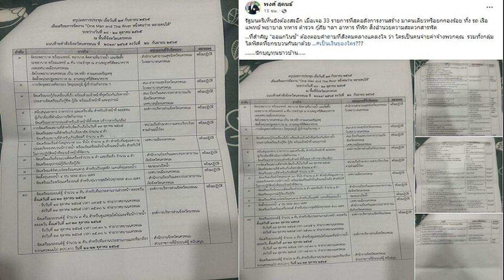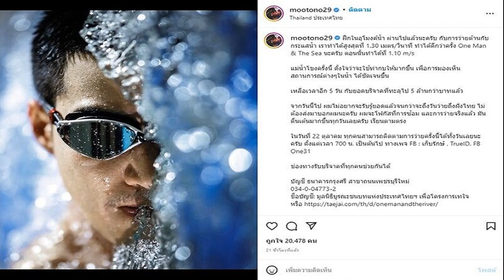โตโน่ ผ่านทดสอบอุโมงค์น้ำ กู้ภัยเตือนโขงปีนี้แรงสุด เอกสารรัฐว่อนถามใช้งบหนึ่งคนว่ายหลายคนได้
ลั่นรัฐมนตรีเห็นยังต้องสะอึกเมื่อเจอ 33 รายการที่สุดอลังการ โตโน่ ผ่านการทดสอบอุโมงค์น้ำ บริจาคทะลุ5ล้าน กู้ภัยเตือนโขงปีนี้แรงสุด เอกสารรัฐว่อนถามปมใช้งบ หนึ่งคนว่าย หลายคนได้
อีกไม่กี่วันจะถึงกำหนดแล้ว ล่าสุดวันที่ 17 ต.ค. 65 โตโน่ ภาคิน โพสต์อัปเดตความคืบหน้าการเตรียมว่ายน้ำข้ามโขง ไปกลับระหว่าง 2 ประเทศ ระยะทางกว่า 15 กิโลเมตร เพื่อช่วยจัดซื้ออุปกรณ์ทางการแพทย์ให้กับโรงพยาบาลของทั้งสองฝั่ง ภายใต้ชื่อ One Man And The River ในวันที่ 22 ต.ค.นี้ แล้ว โดยเจ้าตัวเผยว่า
ฝึกในอุโมงค์น้ำ ผ่านไปแล้วนะครับ กับการว่ายต้านกับกระแสน้ำ เราทำได้สูงสุดที่ 1.30 เมตร/วินาที ทำได้ดีกว่าครั้ง One Man & The Sea นะครับ ตอนนั้นทำได้ที่ 1.10 m/s แม่น้ำโขงครั้งนี้ ตั้งใจว่าจะใช้ท่ากบให้มากขึ้น เพื่อการมองเห็นสถานการณ์ต่างๆในน้ำ ได้ชัดเจนขึ้น
เหลือเวลาอีก 5 วัน กับยอดบริจาคที่ทะลุไป 5 ล้านกว่าบาทแล้ว จากวันนี้ไป ผมไม่อยากจะรับรู้ยอดแล้วจนกว่าจะถึงวันว่ายถึงฝั่งไทย ไม่ต้องส่งมาบอกผมนะครับ ผมจะโฟกัสที่การซ้อม และการว่ายจริงแล้ว มันตื่นเต้นมากขึ้นทุกวันเลยครับ เรียนตามตรง
ในวันที่ 22 ตุลาคม ทุกคนสามารถติดตามการว่ายครั้งนี้ได้ทั้งวันเลยนะครับ ตั้งแต่เวลา 7.00 น. เป็นต้นไป ทางเพจ FB : เก็บรักษ์ , TrueID, FB One31 ช่องทางรับบริจาคที่ทุกคนช่วยกันได้ บัญชี ธนาคารกรุงศรี สาขาถนนเพชรบุรีใหม่ 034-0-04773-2 ชื่อบัญชี: มูลนิธิบูรณะชนบทแห่งประเทศไทยฯ เพื่อโครงการเทใจ หรือ เก็บรักษ์ หนึ่งคนว่ายหลายคนให้ onemanandtheriver นครพนม ท่าแขก

เจ้าหน้าที่กู้ภัยทางน้ำจังหวัดนครพนม เตือน โตโน่ ภาคิน อย่าประมาท เพราะกระแสน้ำช่วงนี้รุนแรงที่สุดในรอบหลายปี
ด้าน นายประวิณ วราธนกิจ นายกสมาคมกู้ภัยสว่างนาวาธาตุพนม ในฐานะทีมกู้ภัยทางน้ำ เป็นผู้เชี่ยวชาญเกี่ยวกับการกู้ภัยทางน้ำในแม่น้ำโขง รวมถึงการเดินเรือกู้ภัยทางน้ำ และเคยฝึกหลักสูตรประดาน้ำกู้ภัย ได้กล่าวแสดงความเป็นห่วงว่า ช่วงนี้กระแสน้ำในแม่น้ำโขงรุนแรง และลึกมาก เนื่องจากหลายจังหวัดที่เกิดน้ำท่วมมีการระบายน้ำลงสู่แม่น้ำโขงที่เกิดจากพายุ ยังมีน้ำที่ปล่อยมาจากเขื่อนในจีน ประกอบกับกระแสลมที่รุนแรง อาจเป็นอุปสรรคในการว่ายน้ำของดาราหนุ่ม
ทั้งนี้ในโลกโซเชียลมีการเผยแพร่ข้อมูลเอกสารหน่วยงานของภาครัฐ ในการเตรียมการจัดงาน One Man and The River หนึ่งคนว่าย หลายคนได้ ที่มีเรื่องงบประมาณเข้าไปเกี่ยวข้อง และถูกตั้งคำถามทำไมถึงมีการใช้งบประมาณขนาดนี้ โดยระแคปชั่นตั้งคำถามว่า
“รัฐมนตรีเห็นยังต้องสะอึก เมื่อเจอ 33 รายการที่สุดอลังการงานสร้าง มาคนเดียวหรือยกกองร้อย ทั้ง รถ เรือ แพทย์ พยาบาล ทหาร ตำรวจ กู้ภัย ฯลฯ อาหาร ที่พัก สิ่งอำนวยความสะดวกสารพัด ที่สำคัญ “ออแกไนซ์” ต้องตอบคำถามที่สังคมคลางแคลงใจ ว่า ใครเป็นคนจ่ายค่าจ้างพวกคุณ รวมทั้งกลุ่มไลฟ์สดที่ยกขบวนกันมาด้วย เป็นเงินของใคร?นักบุญทุนชาวบ้าน